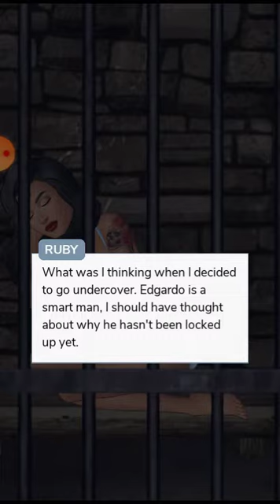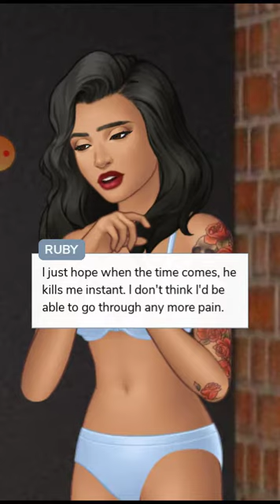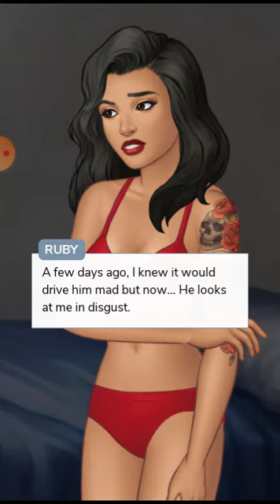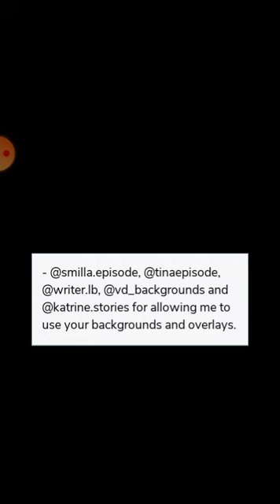Playing Episode: Revenge Ep19